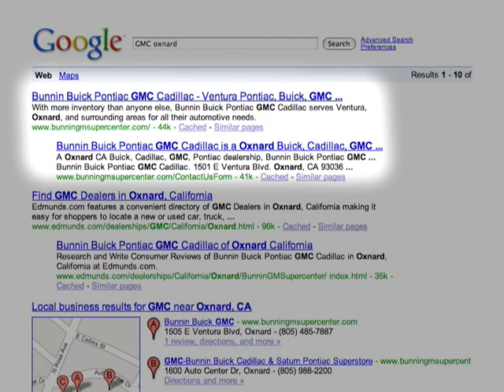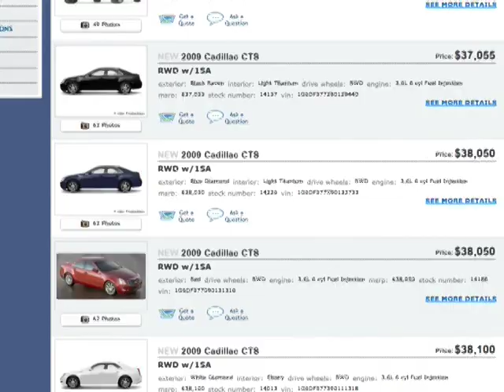Bunnin Buick Pontiac GMC talks about the GM iMR Program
Leo Bunnin, Dealer Principal at Bunnin Buick Pontiac GMC, talks about the benefits his dealership has seen with the GM iMR Program and the Dealer Website, provided by Cobalt.